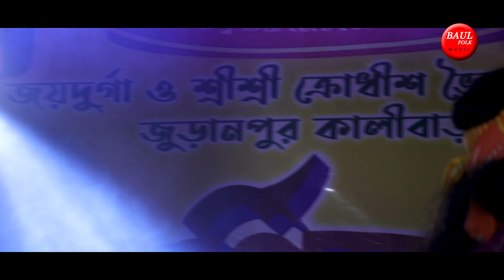আর আমি মন দিব কারে | Koushik Adhikari | কৌশিক অধিকারী | Ar Ami Mon Debo Kare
মন দিয়া তোর মন পাইলাম না
Mon Diya Tor Mon Pailam Na

Singer : Koushik Adhikari
Level : Baul Folk Music

Mon Diya Tor Mon Pailam Na Koushik Adhikari, কৌশিক অধিকারী মন দিয়া তোর মন পাইলাম না, Koushik Adhikari Baul New Song, Ar Ami Mon Debo Kare, Mon_Diya_Tor_Mon_Pailam_Na, Koushik Adhikari New Baul Gaan, Koushik Adhikari Baul Gaan 2023, Koushikadhikari_Baulfolkmusic, আর আমি মন দিব কারে,